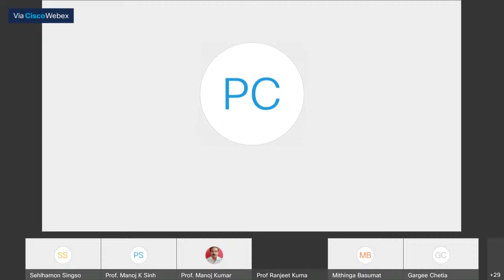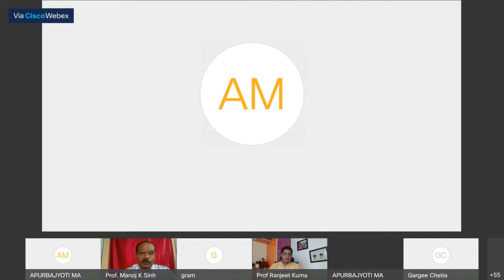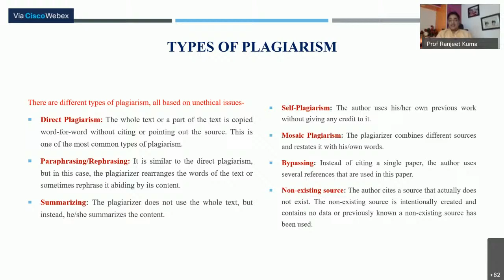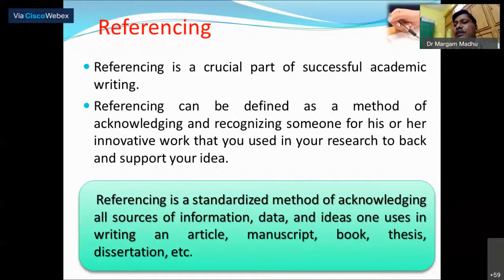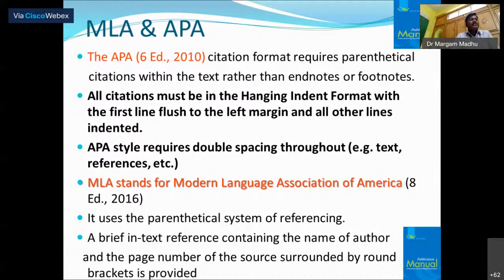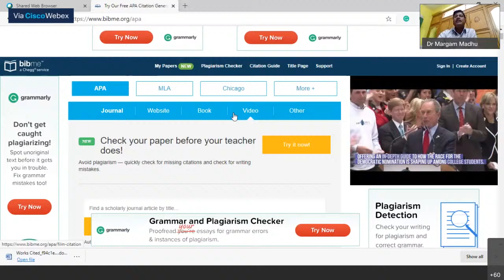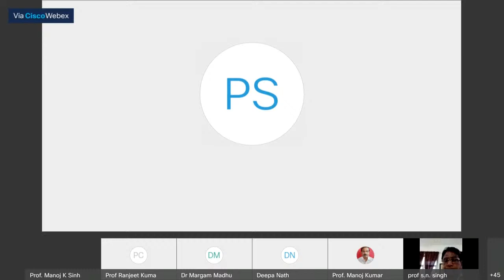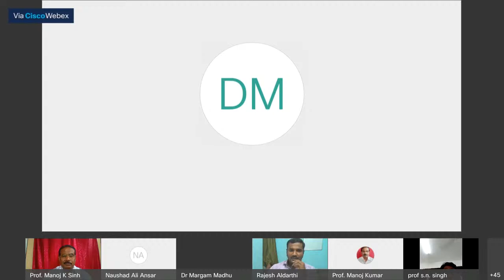Day-4 : Dr. S R Ranganathan Online Lecture Series on Research Methodology and Emerging Technology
This is One Week long Lecture Programme organised by the Department of Library and Information Science and Rabindra Library , Assam University, Silchar from 8-14 August 2020.